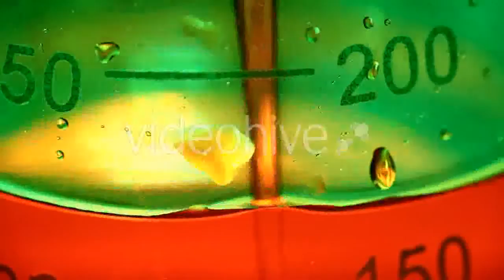Women Laugh at the Jokes - (people) Stock Footage | Mega Pack +40 items